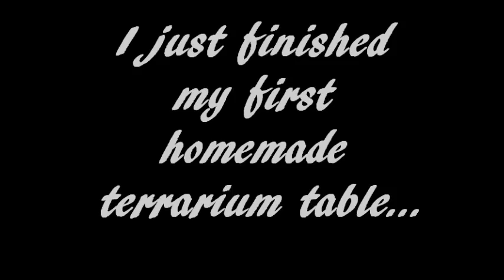Terrarium table for Boa Constrictor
I just finished my homemade terrarium table for my Boa Constrictor.
This video is the very first feeding after my Boa moved in.